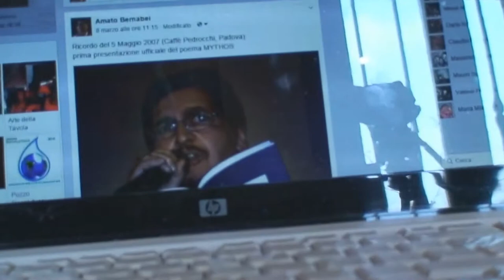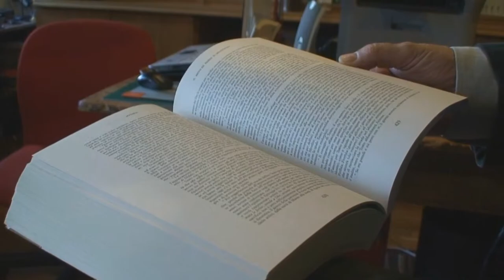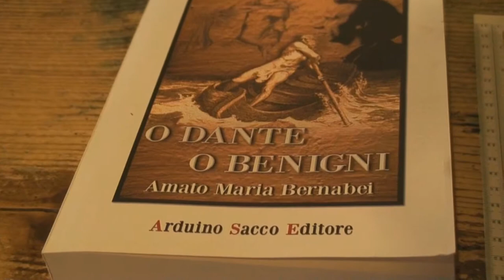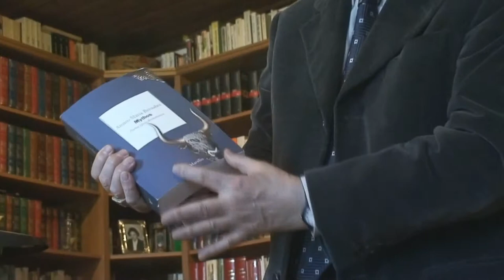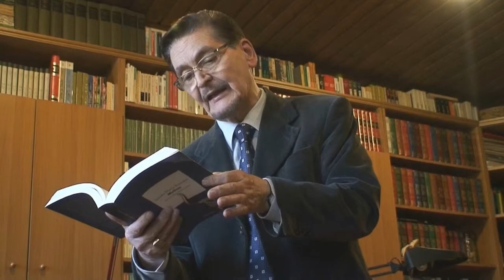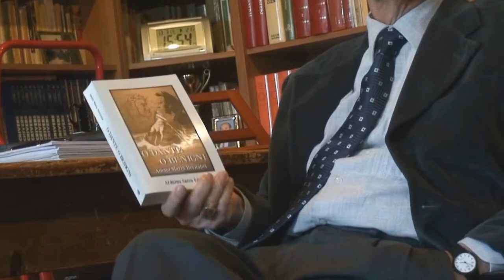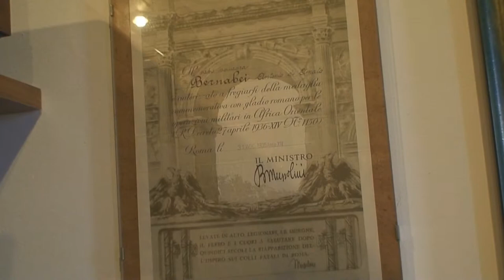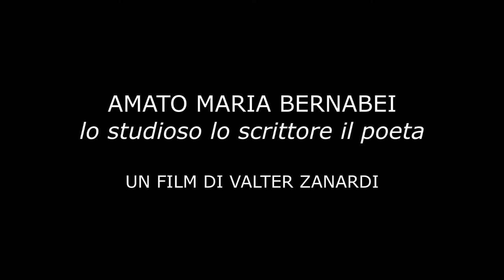Amato Maria Bernabei - lo studioso il poeta lo scrittore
un film di valter zanardi